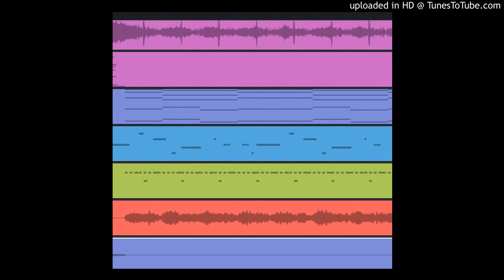"Friday Hits Different" (Prod. Boyee)